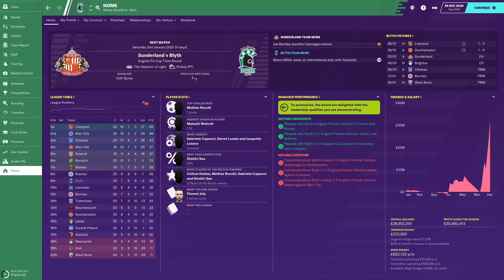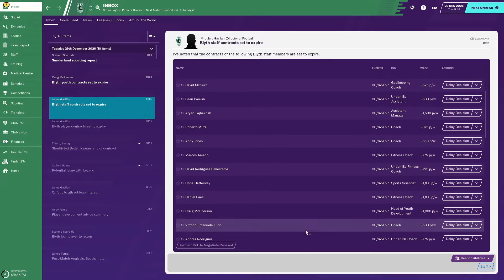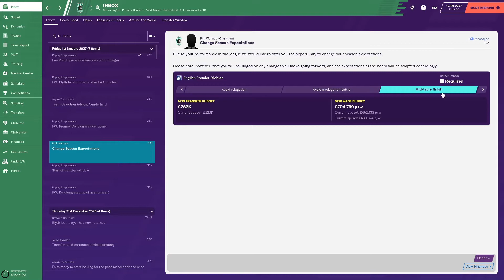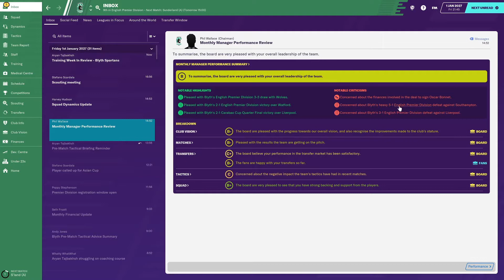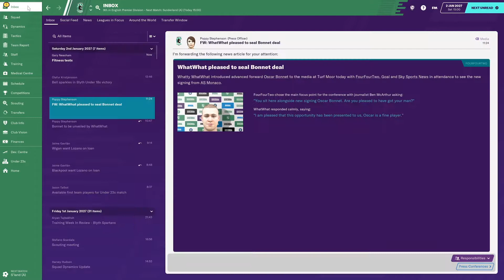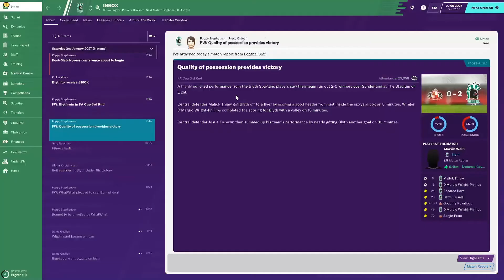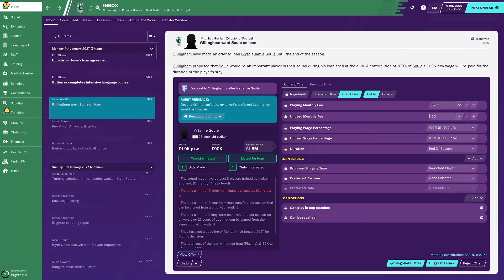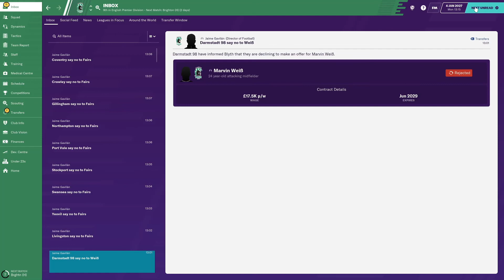Football Manager 2020 - Ep0371 - Season Continues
Welcome to Football Manager 2020!  A double-helping of Season 08 episodes @ 15.30 & 15.45 (UK local time)

STADIUM UPDATE:  AWAITING PLANNING PERMISSION (CAPACITY ~14K)
PREMIER LEAGUE STANDING:  20 GAMES = 26 PTS = 9TH

Well our hope to "stop the rot" did not go well at all.  A confident victory for Liverpool was not unexpected, but a mid-week thrashing by Southampton came as somewhat of a disappointing shock.  Therefore as we gratefully wave goodbye to 2026 we beckon in 2027 and the winter transfer window.  Spartans make a short trip to face a Championship League North East side in the FA Cup 3rd round, desperate to get 2027 off to a winning start.